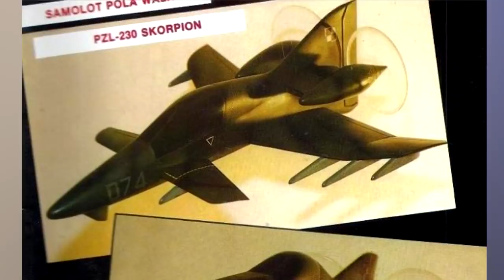PZL 230 Skorpion - polski samolot pola walki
Jakie zadania miał spełniać, ile kosztował i czy był samolotem technologii stealth? Bohaterem odcinka jest projekt samolotu wsparcia pola walki - PZL 230 Skorpion.